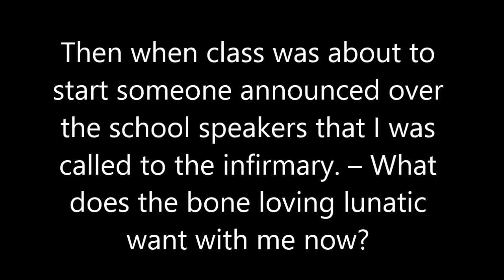Nameless Part 25 ~Mr Yujins turn!~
Yes I know it's annoying that the first half of the part is lost but at least I explained to you guys what happenedXD